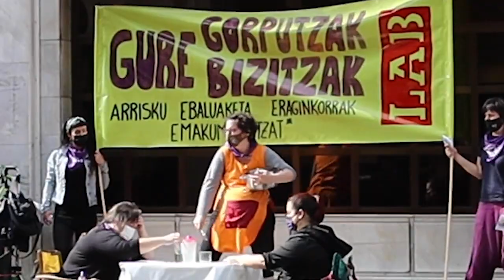Emakumeen* Osasunaren Nazioarteko Eguna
Emakumeen* Osasunaren Nazioarteko Egunaren etorrerarekin, mobilizazio bana egin dugu Gasteizen, FREMAP mutualitatearen aurrean, eta Arrasaten, Ausolan enpresaren aurrean.